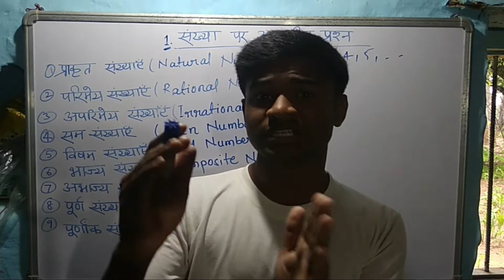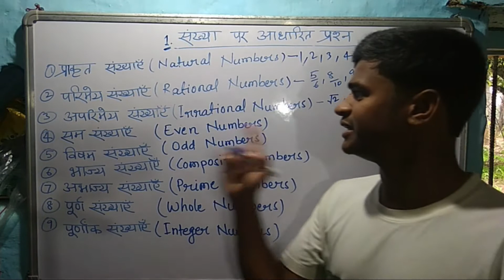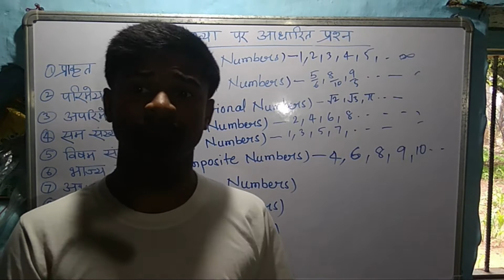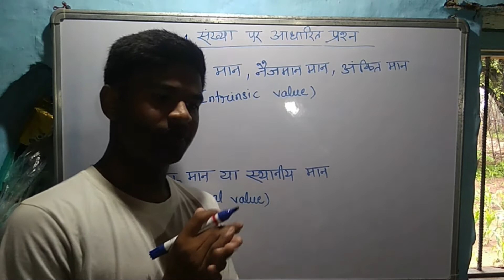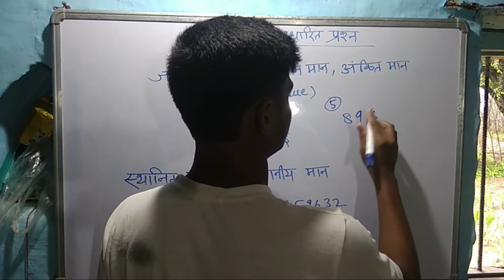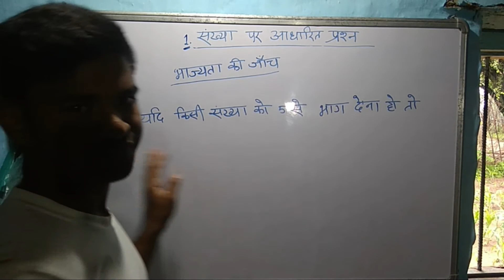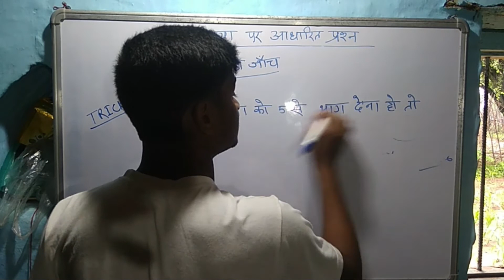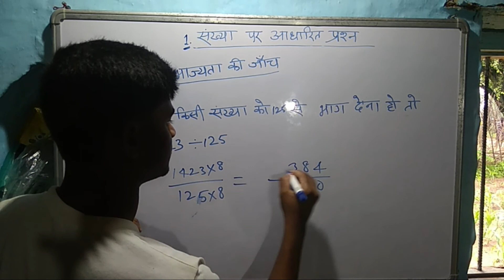Mission Nawodya Vidyalya|Lecture-1, संख्या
सिमुलतला आवा ० विद्यालय , नेतरहाट विद्यालय , इन्दिरा गांधी बालिका विद्यालय ( हजारीबाग ) , सैनिक स्कूल , जवाहर नवोदय विद्यालय , राष्ट्रीय मिलिट्री कॉलेज ( देहरादून ) राष्ट्रीय मिलिट्री स्कूल , नैनीताल , रामकृष्ण मिशन , राष्ट्रीय ग्रामीण छात्रवृत्ति , राष्ट्रीय प्रतिभा खोज , रेलवे , वायु सेना एवं राज्य लोक सेवा आयोग द्वारा आयोजित क्लर्कस ग्रेड , क्षेत्रीय सहायक , शिक्षक पात्रता परीक्षा आदि प्रतियोगिता परीक्षाओं के लिए